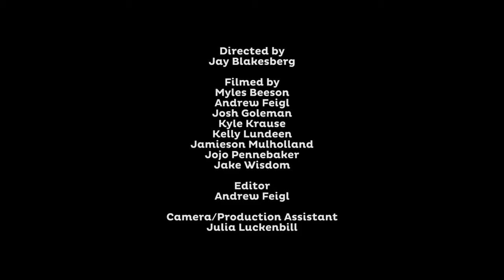"MIghty High" - Keller Williams Grateful Gospel : Lockn Festival